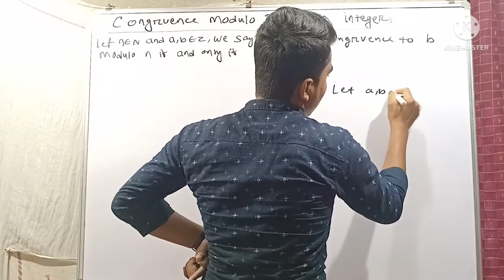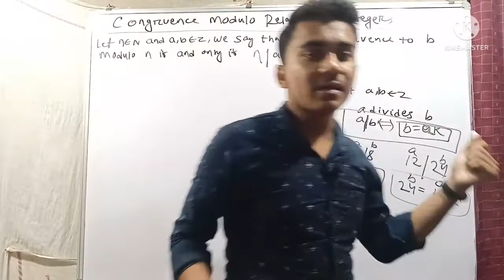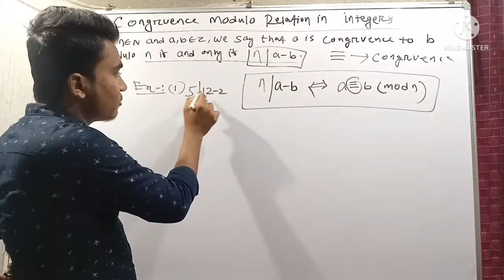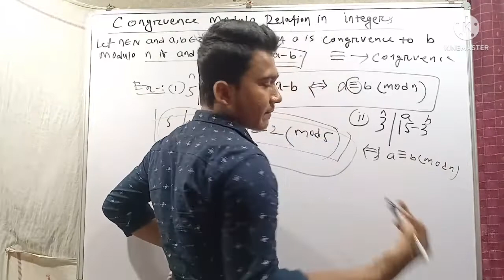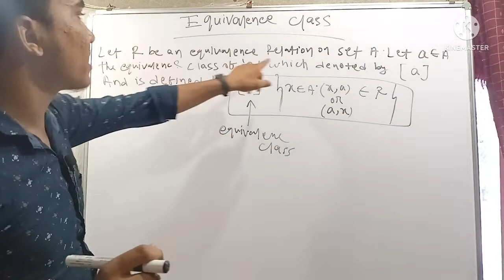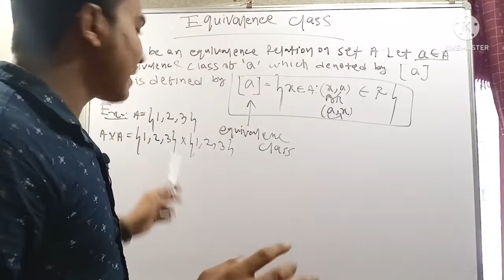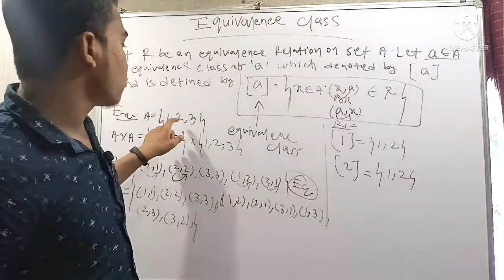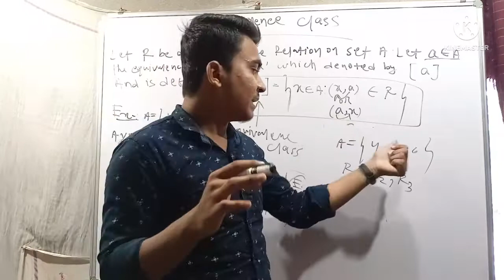congruence modulo & equivalence class ll Bsc. mathematics honours in odia ll Descret mathematics